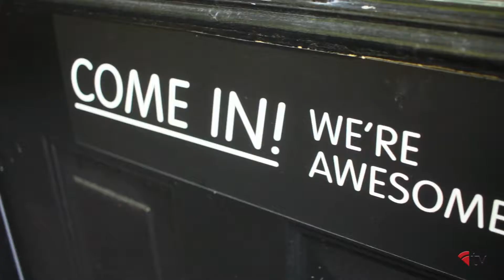Dodo Pizza has come to America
» Follow PizzaTV.com, @PizzaTVdotcom

PMQ Pizza Magazine, considered the Wall Street Journal of the international pizza industry. Follow the ultimate insiders—the staff of PMQ Pizza Magazine—as they delve behind the scenes of the pizza business, explore its captivating culture and chat with some of the most colorful characters in the restaurant business.

Category
Howto & Style
License